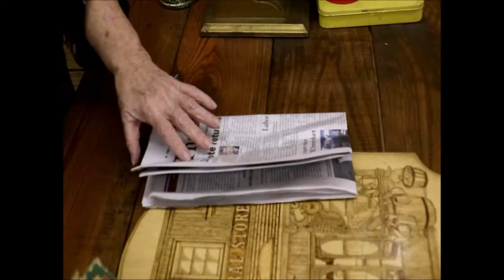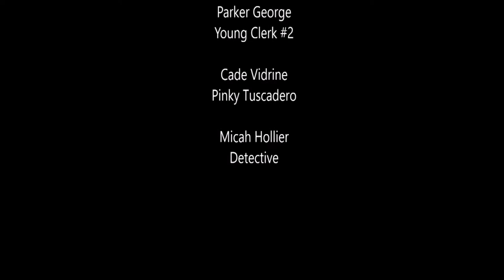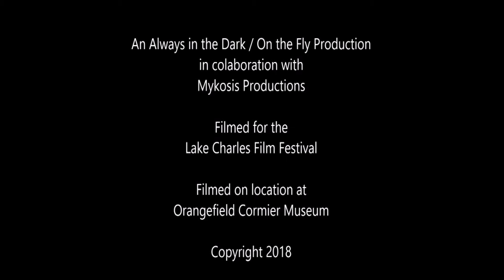Careful What You Wish For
Three wishes go awry. Filmed for the Lake Charles 48 Hour Film Sprint. The three required components are 1) Character- Pinky Tuscadero. 2) Dialogue- "Shut your mouth when you are talking to me." and 3) Prop- Rubik's Cube.
Written and Directed by Penny LeLeux. Shot on location at Orangefield Cormier Museum